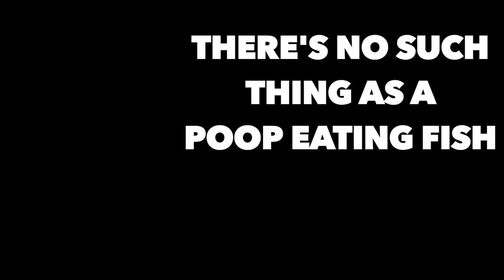Will THESE Fish Eat The Other Fishes Poop? How To Keep Your Aquarium Clean!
Link to the brand new Tank Talk Podcast:
The podcast is available on all popular platforms, just search "Tank Talk". Here are direct links: